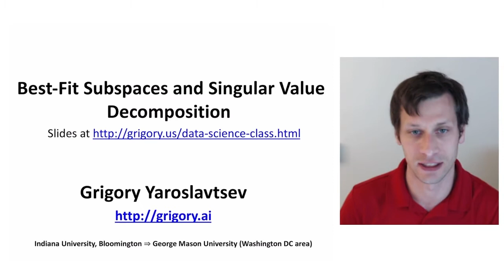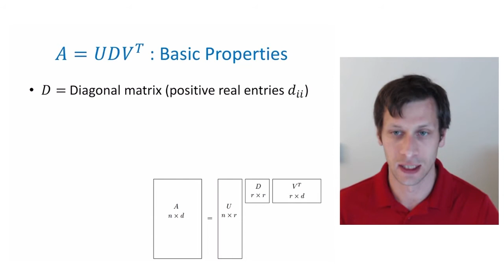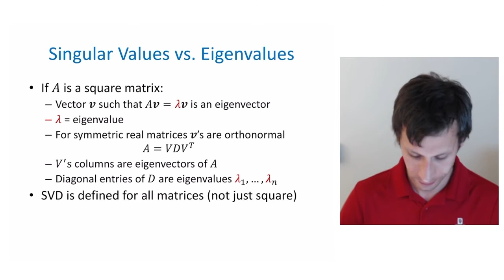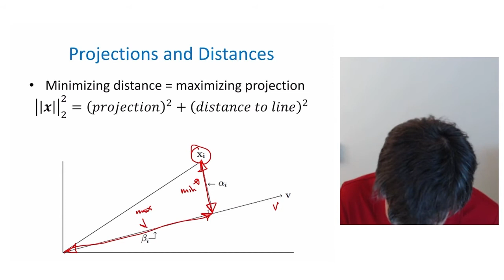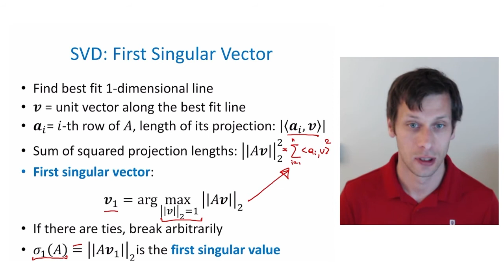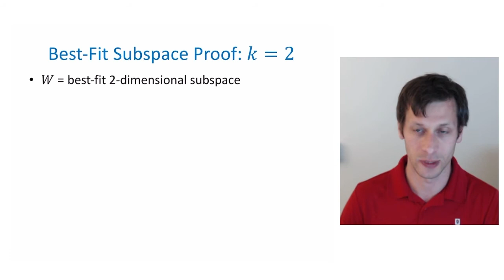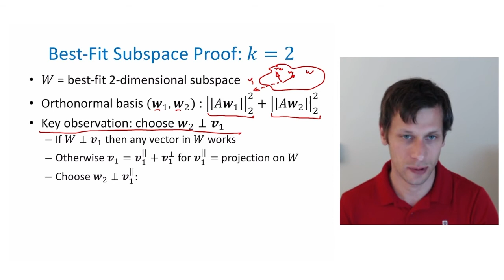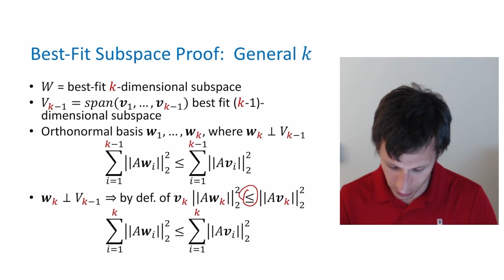Лекция 16: Сингулярное разложение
Григорий Ярославцев рассказывает про сингулярное разложение (SVD).